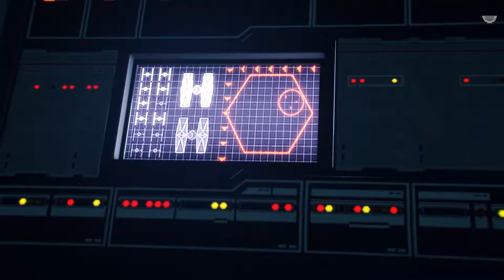Star Wars: Battlefront II Wiederbelebung DLC Cutscenes German